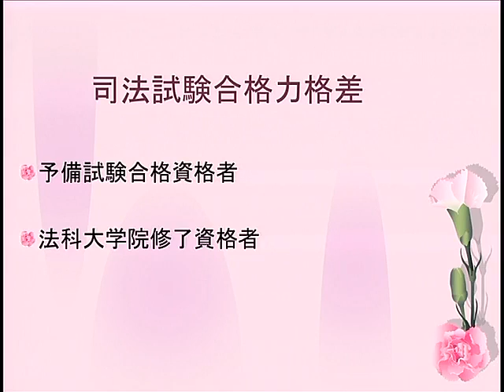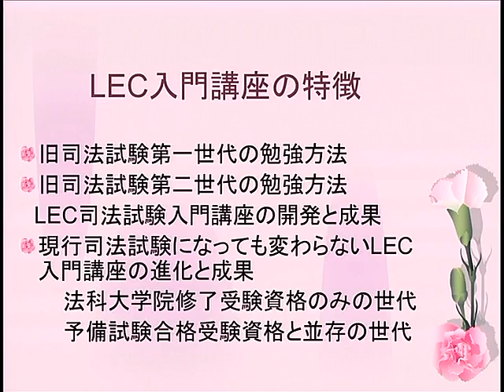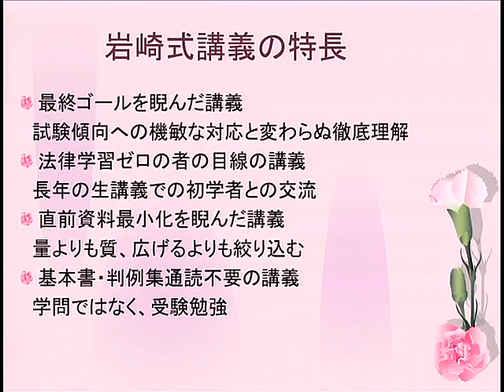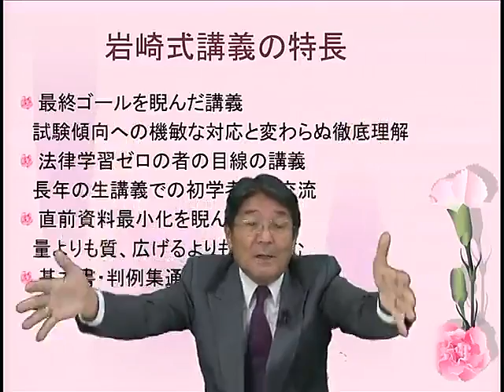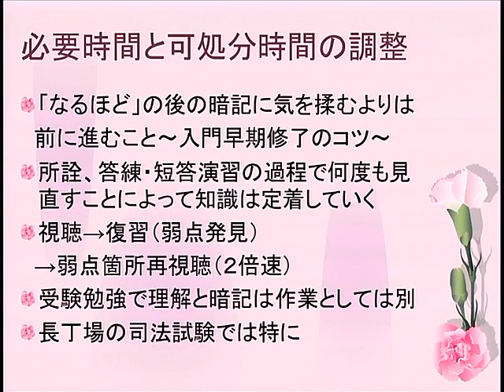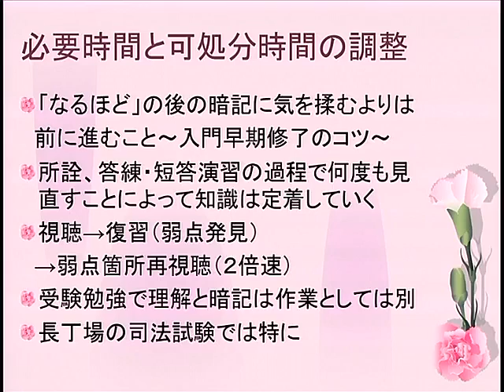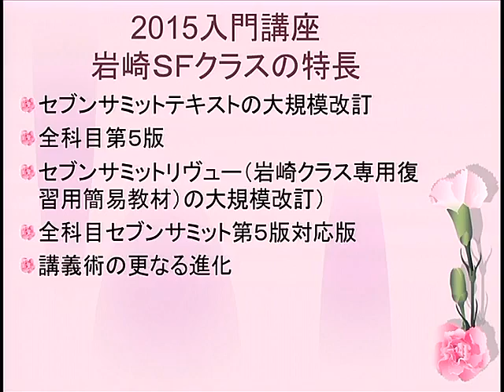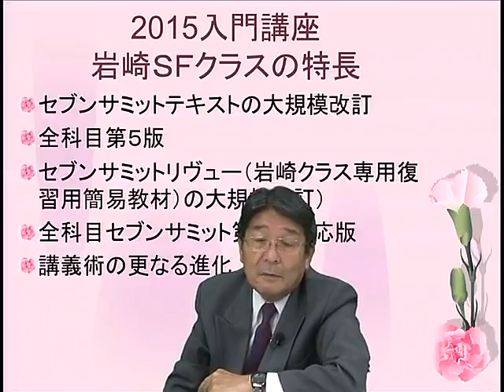既修・未修・予備ルートで司法試験短期合格